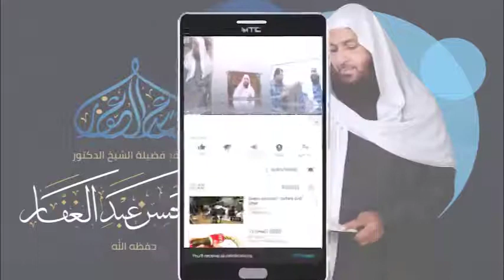صحيح البخاري كتاب البيوع 12 9 2021